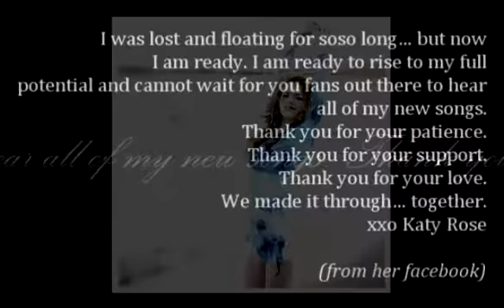Katy Rose News and Message to Fans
"I was lost and floating for soso long... but now
I am ready. I am ready to rise to my full
potential and cannot wait for you fans out there to hear
all of my new songs.
We made it through... together.
xxo Katy Rose"

(from her facebook)